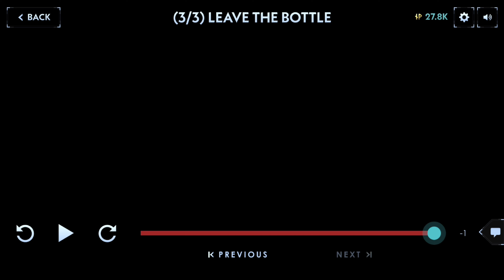(4K) SILENT HILL ASCENSION-ASCENSION-WEEK 1 DAY 6 EPISODES (FULL PLAYTHROUGH)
(4K) SILENT HILL ASCENSION
(11/5/23)
WEEK 1  DAY 6
EPISODES:
1).  "BOUND BY BLOOD"
2).  "THE FORMER FOLLOWER"
3).  "LEAVE THE BOTTLE"